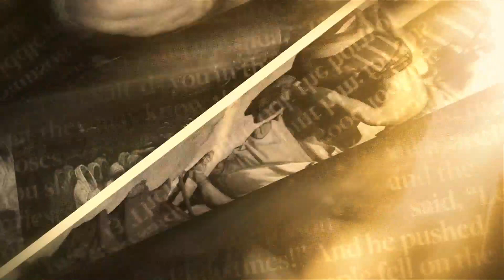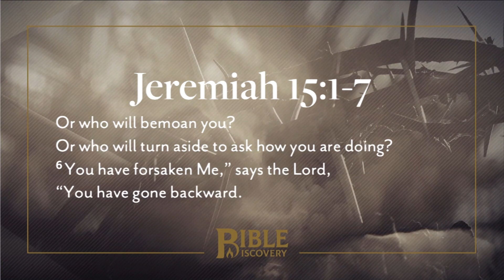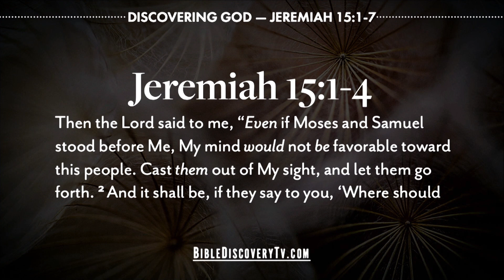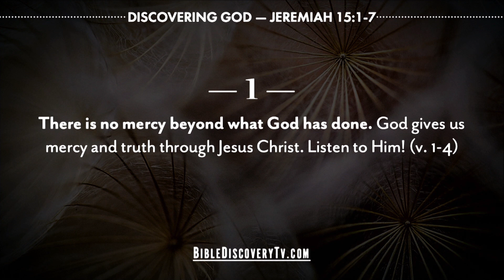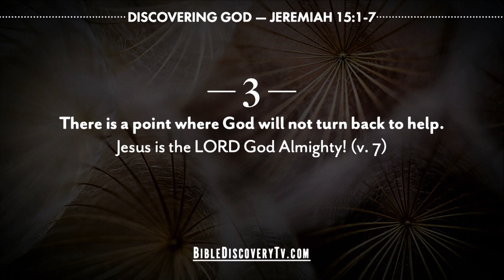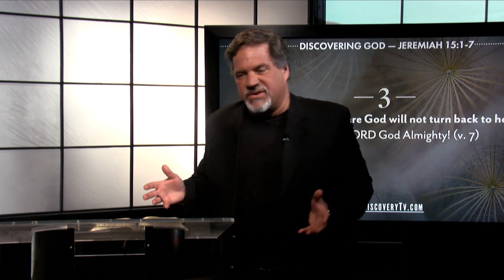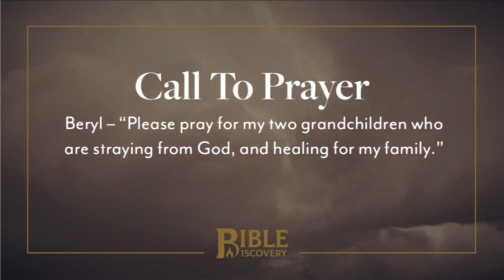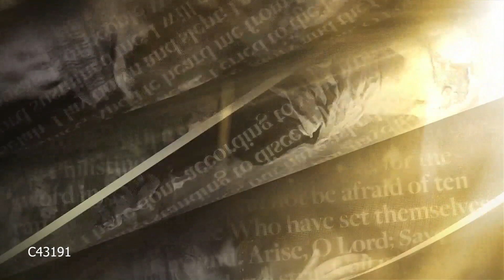Sin and Perfection | Jeremiah 17-19